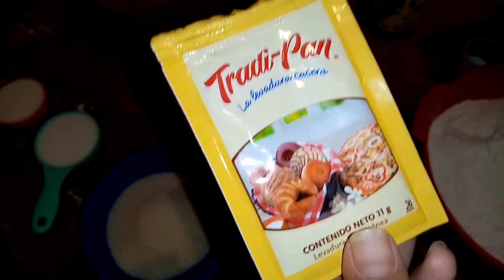Donas fácil de hacer 😋